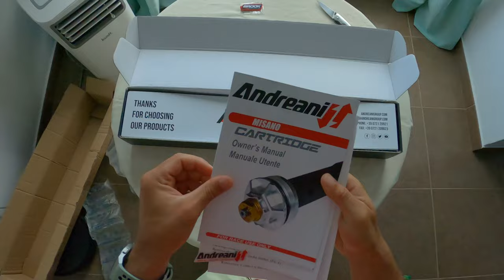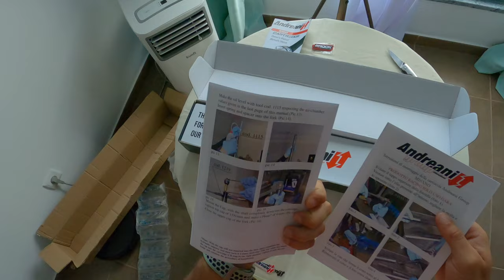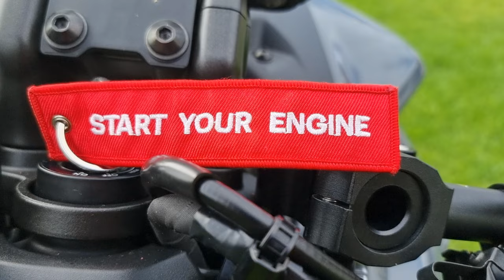[4K] MT07 - Suspension upgrade Andreani Misano Evo Fork and clip-ons!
HEADPHONES RECOMMENDED

Bike: 2021, Yamaha MT-07 ABS. [55kw]
Exhaust: Mivv GP Pro [db/out]
Tyres: Michelin Road 5
Gear box: Healtech Quick shifter iQSE
Handling: CNC Adjustable Black Clip-ons
Suspension: Andreani Misano Evo cartridge

MODS:
Ibex license plate
Dashboard screen protector
Aluminium Mirrors with blue lens
Craftride windshield
Domino racing grips
Puig 3.0 short levers
Puig frame sliders R19
Puig tank pad soft carbon fibre

PROTECTION GEAR:
Helmet: Ruroc Atlas 4.0 Shadow Spirit
Track Suit: Berik NexG One Piece Motorcycle Leather Suit
Gloves: Berik Namib Pro Motorcycle Gloves
Boots: Berik Losail Camo Motorcycle Boots

RECORDING GEAR:
Camera: GoPro Hero 8 Black
Filters: PolarPro ND
Drone: Dji Mini 2
Audio recorder: Zoom H1n